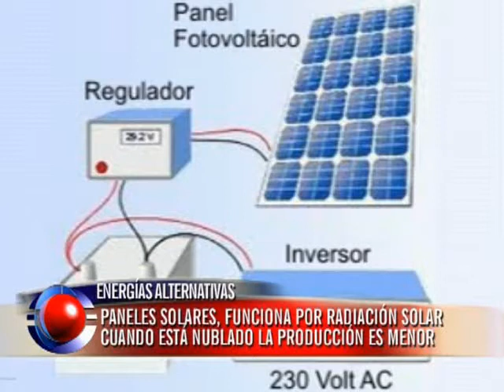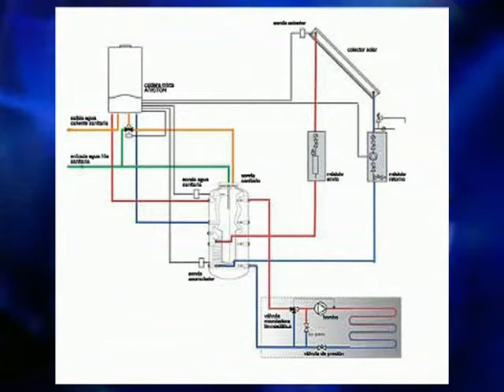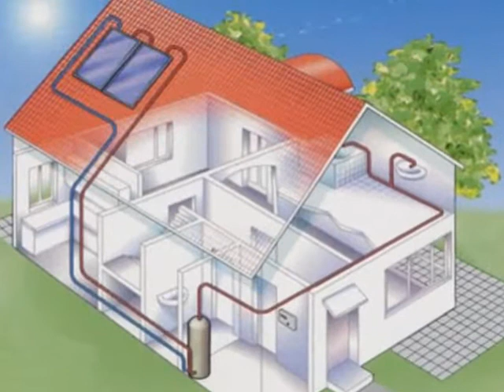Instalan paneles solares en viviendas que se abastecían con velas o kerosen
Las pantallas solares son entregadas por la Secretaría de Energía provincial y permiten el beneficio del servicio eléctrico a aquellas familias de bajos recursos alejadas de la zona urbana.